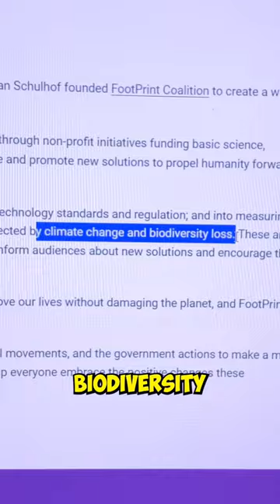Here’s Why Robert Downey Jr. is Giving Away ALL of His Cars…